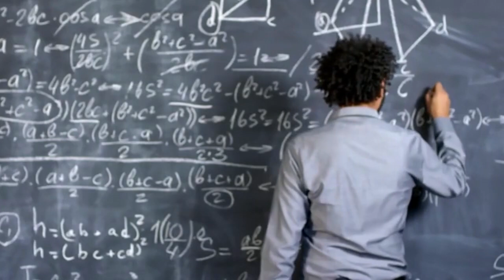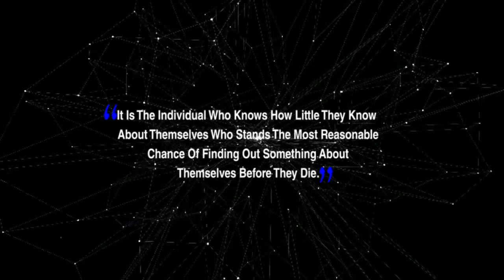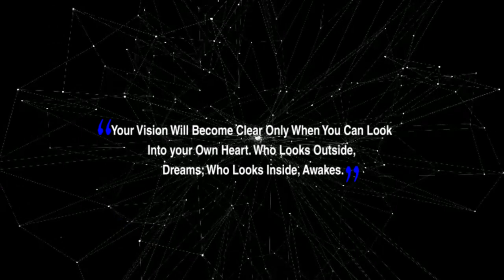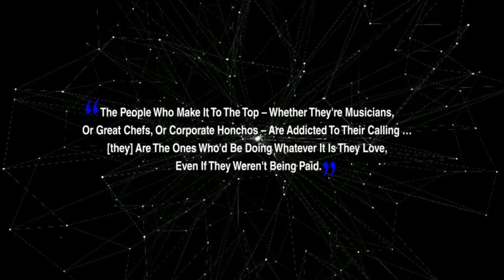5 Simple Ways To Discover Who You are